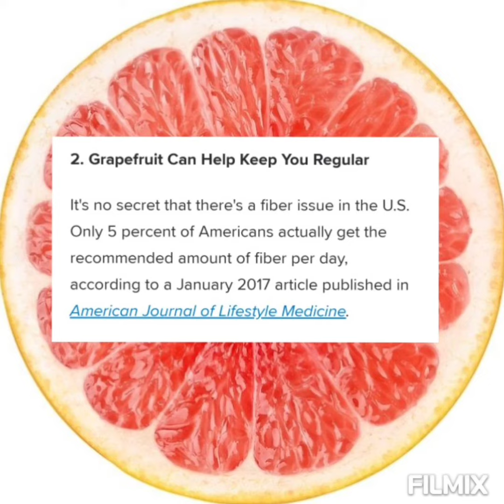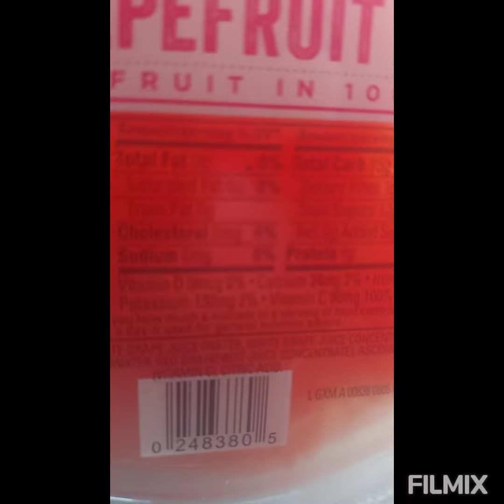Wk41 7DayWeightChallenge Snacks on the Go! Delmonte Redgrapefruits Health Benefits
Welcome to My Channel Inspirational with Motivation HealthAwareness # DelmonteRedgrapeFruits On the Go Snacks and Redgrapefruit Health Benefits Check My Playlist 7DayWeightChallenge and Other Videos on Health Food Motivation,SelfloveCare Follow Me on Facebook AmieMoore GagirlEverywomanBoutique or Twitter Ga.girl I am A EveryWoman 3 more Days FreeStandardShipping ONLINE Boutique Like Share and Subscribe